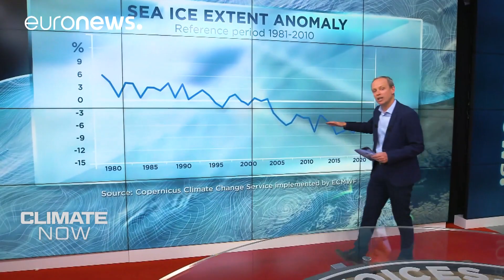Climate Now by Copernicus - March 2020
Covid-19 and climate: how much impact is the current lockdown really having on our environment?